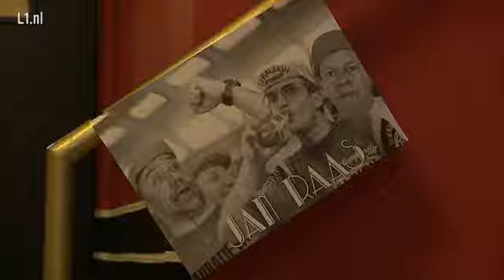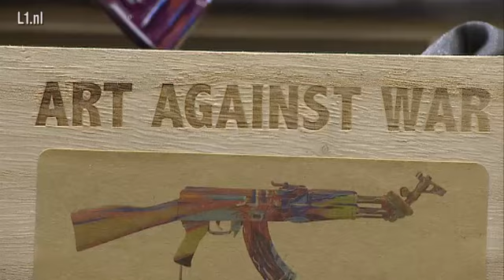Limbourgeois 19 april 2015